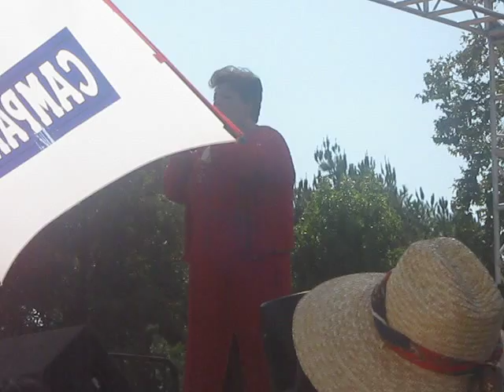Rata de dos patas- rosa marquez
Imitadora de paquita la del barrio rosa marquez cantando rata de dos patas